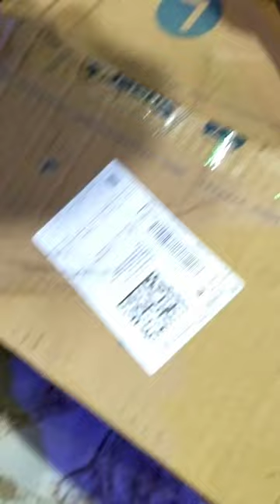BoAt Blitz 2000 Multimedia 100 W Home Theatre | unboxing | short unboxing and Frist look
1. DISCLAIMER :- All the sound or music and image used in the above video is not my own, That credit goes to respected owners ( Thank to them For giving this type of music and images)